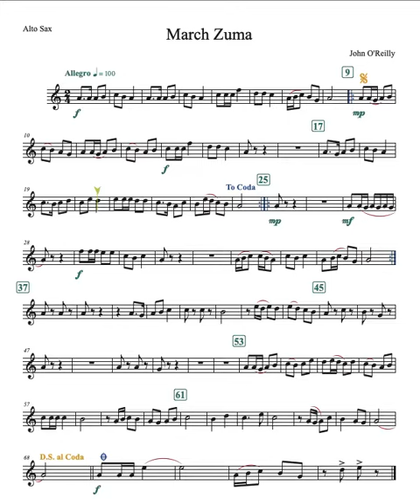Sax March Zuma